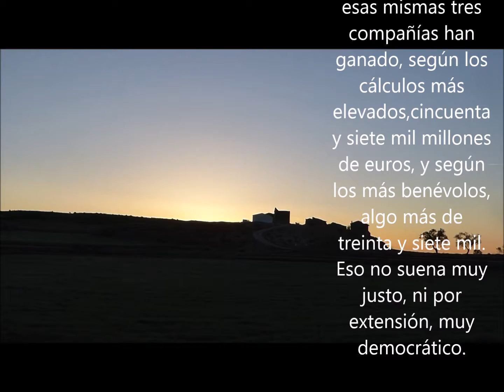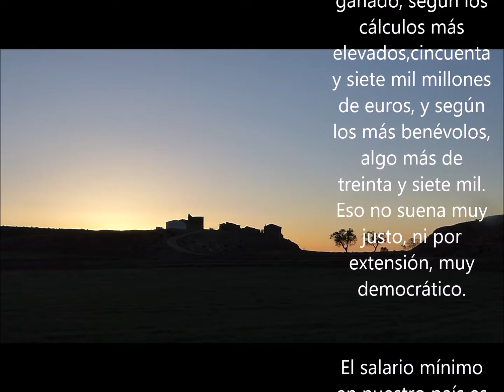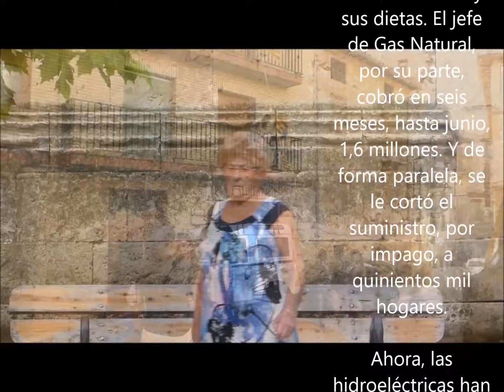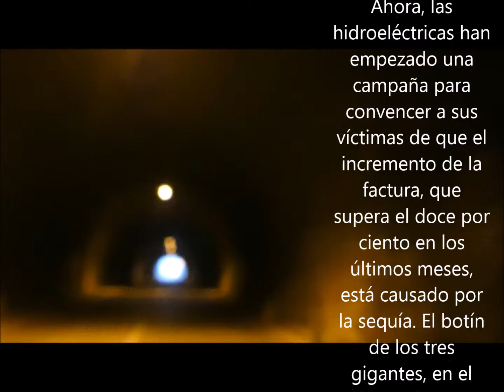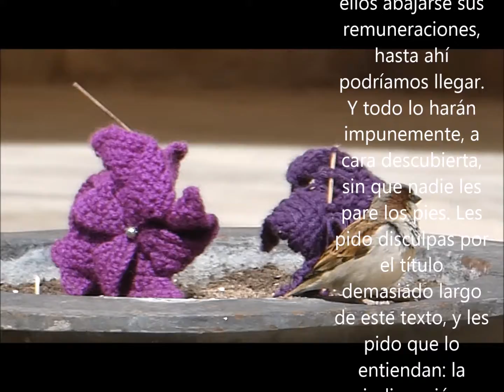no lo llames democracia 2